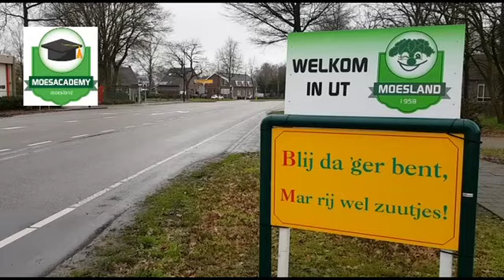Moesacademy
Moesacademy Moesland
Sinds een paar jaar worden er bouwbezoeken georganiseerd door Stichting Carnaval de Moeslanden, Jongerencarnaval Schaijk en Jeugdcarnaval Schaijk. Deze bouwbezoeken worden altijd druk bezocht en worden zeer gewaardeerd door zowel ouders als deelnemers. Hartstikke mooi natuurlijk, maar de commissie wil meer!
De commissie bouwbezoek heeft daarom dit jaar iets nieuws in het leven geroepen: de Moesacademy. De datum wanneer dit alles gaat plaatsvinden is zondag 12 januari 2020 om 10.30 uur.
Leer bouwen als de beste
Met de krijgt de jeugd de kans om te bouwen met de meest ervaren bouwers van het Moesland. De deelnemers krijgen volop de mogelijkheid om zelf te bouwen aan wagens die mee doen aan de grote optocht op Moesmoandag. De lessen worden gegeven door Schon Gekwakt en Vur Mekoar. Twee zeer ervaren clubs met vele prijzen op hun naam.
Uiteraard blijft het niet alleen bij bouwen, maar gaan de deelnemers ook op bouwbezoek. Dit jaar wordt er met busjes door het Moesland gereden naar de diverse carnavalsclubs. Enkele clubs die bezocht werden zijn:
Vur Mekoar (6x winnaar)
Schon Gekwakt (2x winnaar)
Maf Mar Moi (3x winnaar)
Goei Geknoei (winnaar 2019)
Gruwelijk Locht
Kek Nou Es
Moi Gemakt